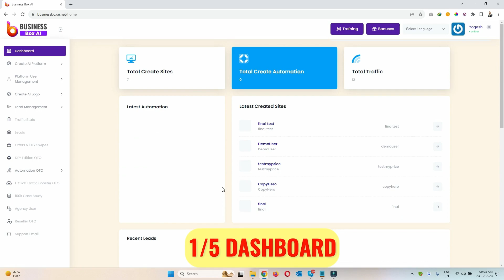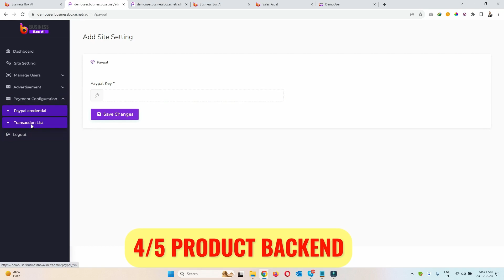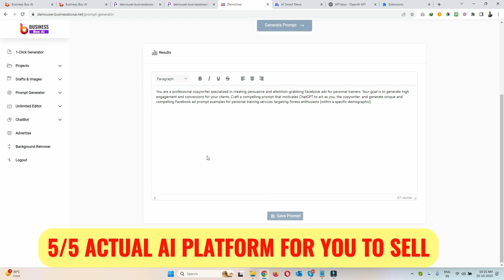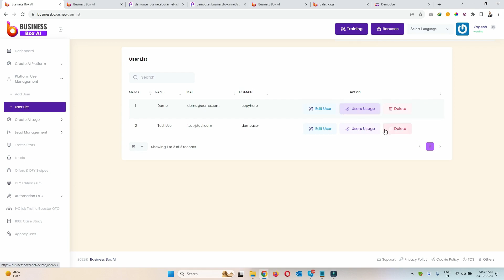Business Box AI Review & Demo - Legit or SCAM!? Exposed?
The Business Box AI review and demo shows you how to create your very own set n’ forget AI platform like Mid-Journey, JasperAI & ChatGPT with 1-click…
The age of artificial intelligence is here and transforming industries right before our eyes. ChatGPT, Midjourney, DALL-E 2 and other AI systems are demonstrating the enormous potential of this technology. However, capitalizing on the AI revolution has seemed out of reach for ordinary people without advanced technical skills until now.

Introducing Business Box AI, the platform democratizing AI monetization for individuals across the globe. This revolutionary software makes it possible for anyone, regardless of programming experience, to leverage artificial intelligence and unlock new revenue streams.

With Business Box AI, you can easily create your own AI applications and platforms, similar to today's leaders like ChatGPT or Midjourney. Then you have the toolset needed to immediately monetize your AI by charging for access, content and usage.

The days of watching AI innovation from the sidelines are over. Business Box AI places the power of profiting from artificial intelligence into your hands.

Keep reading this review to learn how Business Box AI equips you with everything required to develop and sell AI platforms, apps, and content. We’ll uncover how it removes the complexities of AI development so you can get straight to generating recurring revenue. The future of AI business success starts now with this game-changing platform.

WARNING: Don’t Buy Business Box AI Without My Huge Custom Bonus Bundle & OTO Bonuses
WARNING: Don’t Buy Business Box AI Without My Exclusive Custom Bonus Bundle & OTO Bonuses